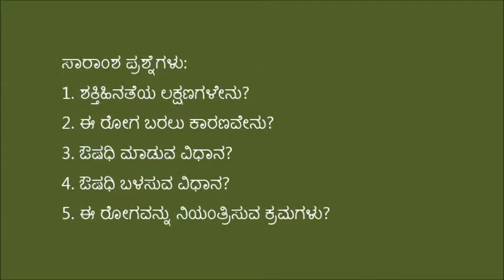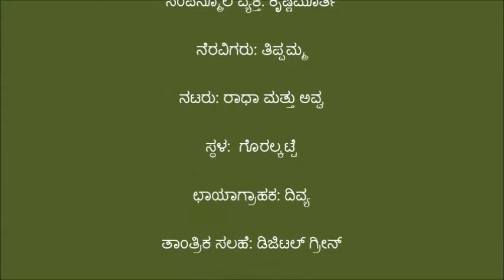Chitradurga_ Cattle weakness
This video was produced in Challakere location of Chitradurga